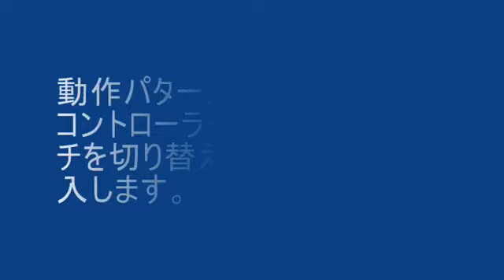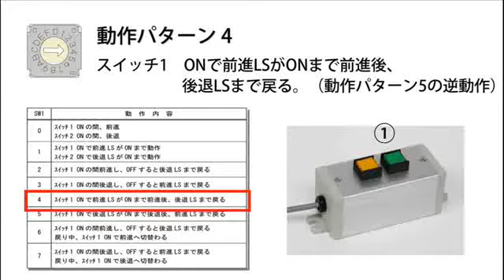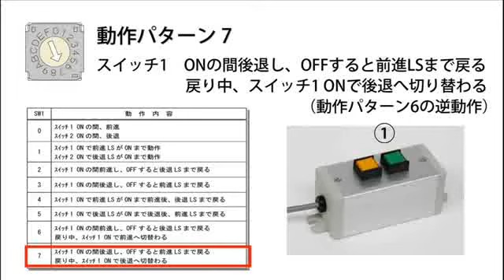SUS パワーユニット動作パターン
SUSパワーユニットの動作パターンをご紹介。
「押す」「下げる」「持ち上げる」といった動作を簡単かつスピーディーに実現する電動アシスト。スイッチを押すだけですぐ作動し、難しい設定などは不要です。
ボディはGF-G（43mmタイプ）フレームを採用しているため、GFの標準コネクタで連結や固定ができます。
用途や可搬重量に応じて、低速・高速の2タイプから、ストロークもそれぞれ100mm、200mm、300mmの3タイプから選べます。動作パターンも9種類あり、コントローラ内部のスイッチで切り替え可能です。